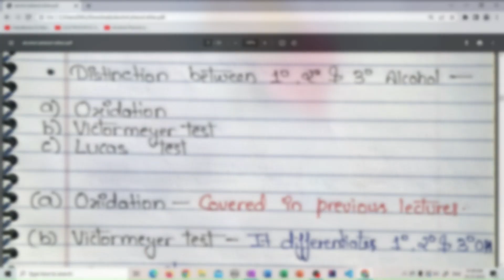Victor Meyer Test | Test of Alcohols | Alcohols Phenols and Ethers Class 12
In This Lecture We will Learn Victor Meyer Test for Distinction of Alcohols. It is a important Test of Alcohols Which Distinguish Primary, Secondary & Tertiary Alcohols So Make Sure You Understand The Topic, Download The Free Notes & Save Your Time NOW.
Alcohols Phenols and Ethers Class 12:
Topics Covered
00:00 Introduction
00:12 What is the Meaning of Distinction of Alcohols?
00:45 Test of Alcohols
01:26 Victor Meyer Test
02:56 Victor Meyer Test for Primary Alcohols
04:31 Victor Meyer Test for Secondary Alcohols
05:54 Victor Meyer Test for Tertiary Alcohols
07:19 Answer of Self-Assessment(L-7)
07:10 Free Notes & Series

If You Are New Here Comment " learntodefine " Welcome To The TGFamily❤.